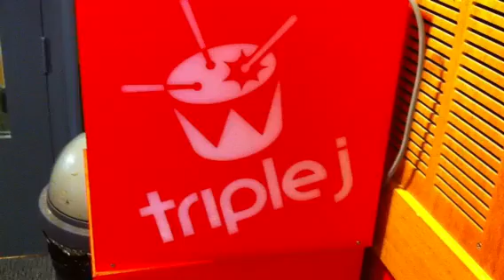Elize Strydom reads the news...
... With Tigger the cat on her lap